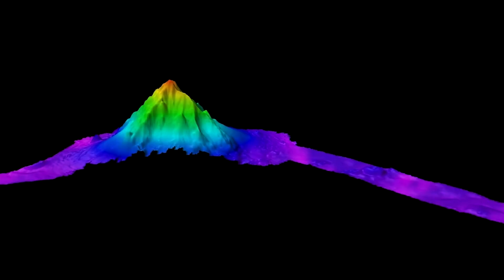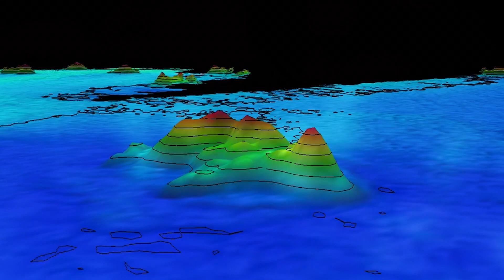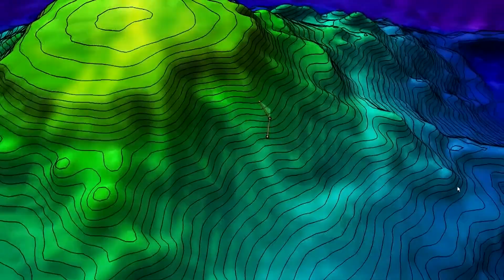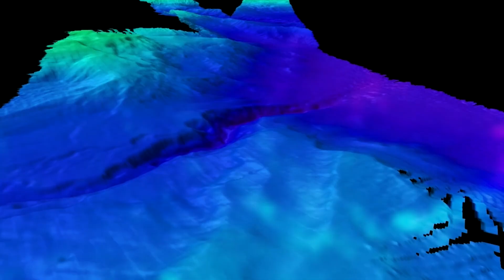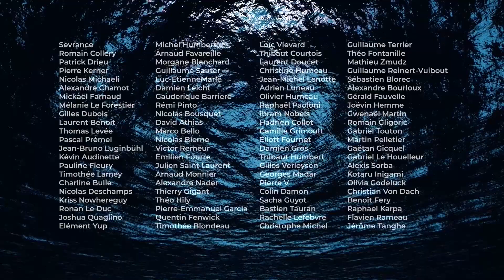Les MYSTÈRES des ABYSSES, les derniers continents à explorer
Pour suivre les coulisses (humides) de nos divers projets, c'est par là vous verrez on y est bien, qu'on soit sous, sur ou au delà de notre planète ;) Si t’es constitué en majorité de flotte aide nous à couler plus profond ►Tipeee ►Utip Si vous cherchez l'épisode 1 de la série c'est

Les MYSTÈRES du fond des mers, les derniers continents à explorer
PAYSAGES SOUS MARINS

00:00​ - Intro
00:37​ - Si l'on vidait les océans
02:40​ - L'étendu de nos ignorances
05:05 - La plus longue chaîne de montagne du monde
06:10 - Laves et volcans aux fonds des océans
08:18 - étranges volcans d'asphalte
09:06 - canyon et reliefs des grands fonds marins
10:33 - cascade sous marine
11:08 - rivière et lac sous les mers
12:01 - La circulation thermohaline

LE LIVRE 34 petits et grands secrets de l’univers

Merci à Catherine QUETANT pour son talent de sous-titreuse bilingue:)

Votre Océan Bleu– Your Blue Ocean

Avec le soutien du Centre National du cinéma et de l’image animée en partenariat avec LeBlob.fr, la CITE DE L’OCÉAN et Copernicus Marine service / Mercator ocean.

Ainsi le fond des océans est bien loin d’être cette immense plaine abyssale monotone et en apparence sans fin que l’on a coutume de s’imaginer. En réalité, si vous pouviez vous y balader, il y a fort à parier que vous tombiez rapidement sur des régions escarpés ponctué d’immenses crevasses d’innombrables gorges, de rifts, de failles, des régions où des canyons creusent profondément dans le fond de l'océan et d’autres où des iles avortées, des monts sous-marins majestueux s'élèvant parfois à plus de 4000 mètres au-dessus du plancher océanique. Car dans tous les océans du globe, parfois à seulement quelques centaines voir dizaine de mètres en dessous de la surface des vagues on peut trouver des montagnes. On connaît aujourd’hui plus de 100 000 monts sous-marins de plus de 1000 mètres et on estime le nombre de ceux dépassant les 100 mètres de haut à près de 2 millions. Songez que le seul océan pacifique, qui avec sa superficie de plus de 155 millions de kilomètres carrés est plus vaste que l’ensemble de tous les continents réunis, contient tant de monts sous marins que si tous étaient tous rassemblés en un même
endroit, alors leur superficie serait globalement comparable à celle de l'Europe.

Et loin de ces montagnes sous marines inégalement répartis et souvent seules ou isolées, il existe sous les eaux une structure en comprenant des dizaine de milliers.
C’est la dorsale médio océanique qui est de très loin la plus longue chaîne de montagnes de notre planète. Avec plus de 65 000 kilomètres de long, et des sommets dépassant en moyenne de 3000 mètres au dessus du fond, celle ci s'enroule autour du globe en formant un gigantesque massif reliant les 4 océans et couvrant - excusez du peu quelques 23 pour cent - de la surface totale de la terre.

Non content d’être innombrables, les paysages créés par cette activité volcanique sont souvent incomparables à ceux dont on est coutumier sur la Terre ferme. Car dans les grandes profondeurs, (*par 4000 mètres de fond) lorsque la lave à 1200 degrés, perce le plancher océanique et rentre en contact avec une eau à 2 degrés, il ne se produit pas d’explosion mais une sorte de vitrification de la surface du magma.

Images crédits: NOAA / IFREMER